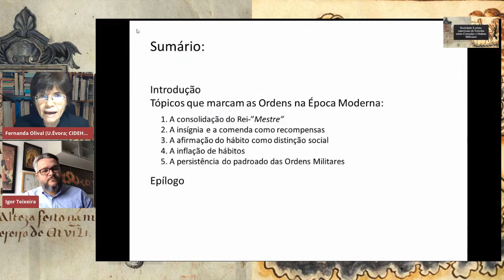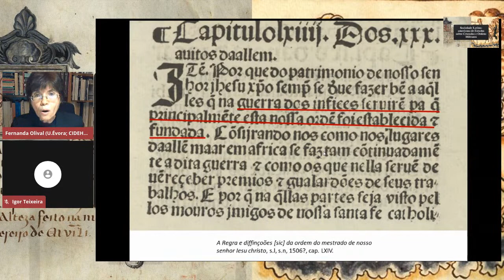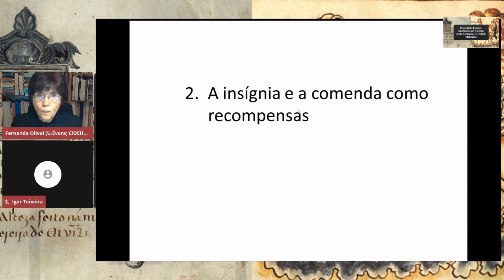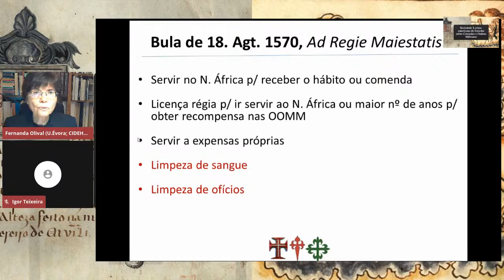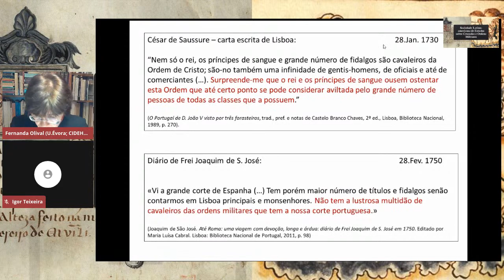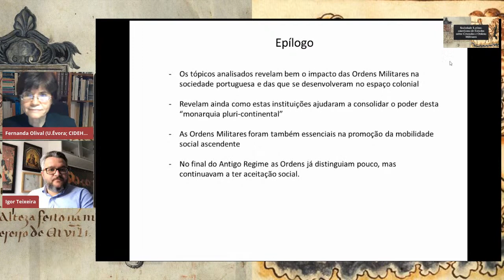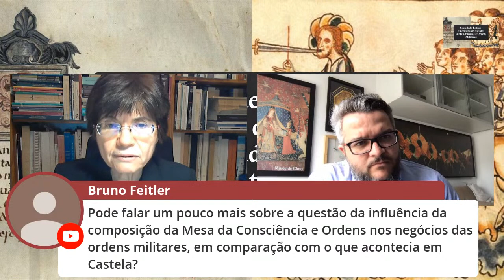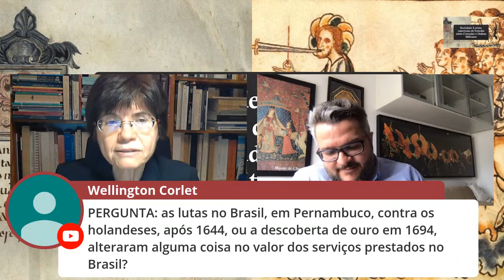As grandes Linhas do Percurso das Ordens Militares na Época Moderna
I Seminário Internacional sobre Ordens Militares e Cruzadas;
Dia: 23 de Outubro de 2020;
Horário: 15h:00min - 16h:00min;
Conferencista: Dr.ª Fernanda Olival (CIDEHUS - Universidade de Évora).